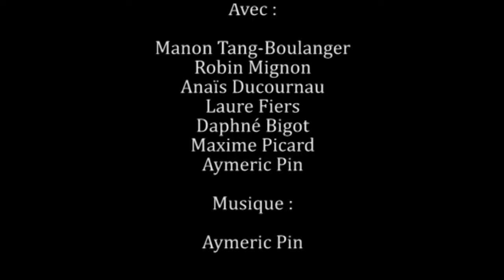Clarilliers Par les clarinettistes du conservatoire de Villiers-Sur-Marne